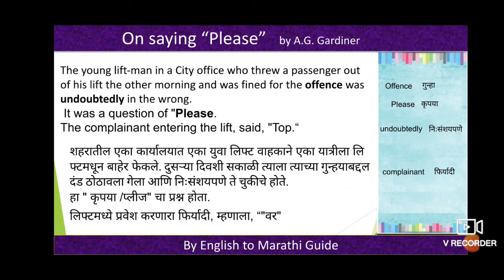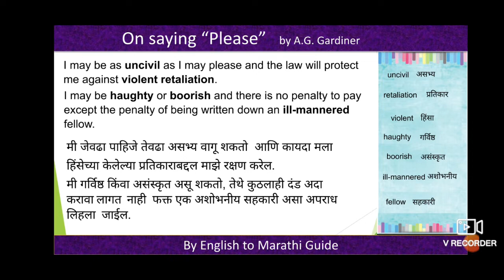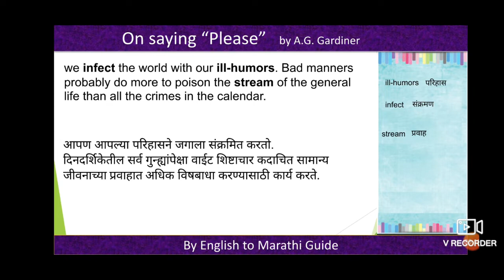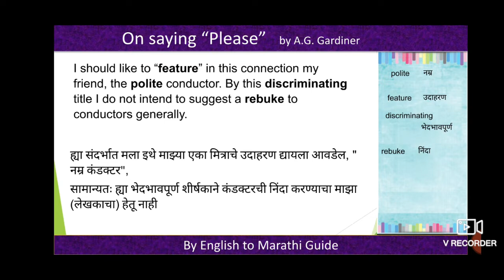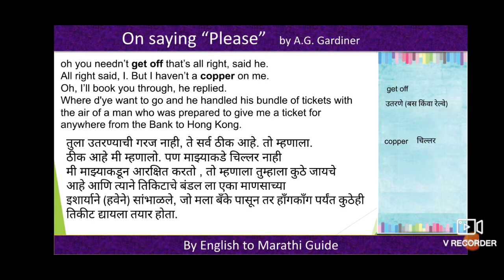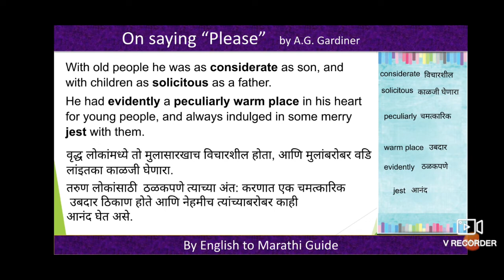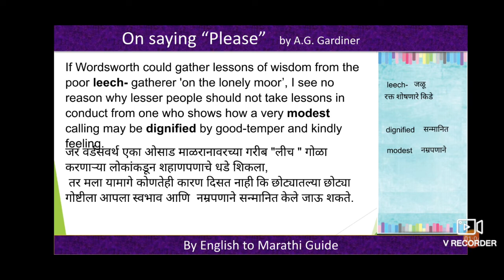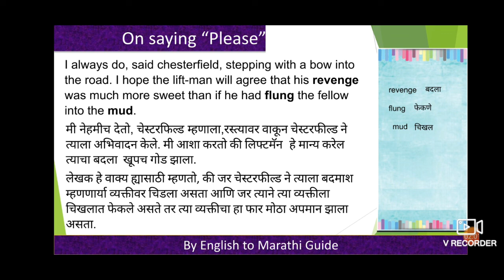Class:12 Lesson 1.2 On Saying Please by A.G.Gardiner (मराठी) in Marathi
On Saying Please by A.G.Gardiner in Marathi Language
12th Maharashtra board English  subject.
Sentencewise marathi Explanation.

This chapter is related to social manners and etiquettes.
author has explained with his real life examples.

An astrologers day by R.K.Narayan